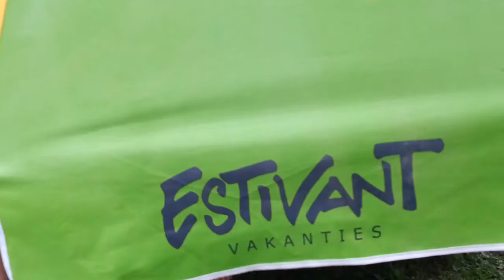Estivant Chateau le Gibanel week 27 juli tot 3 augustus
Benieuwd naar hoe leuk het is geweest in de week van 27 juli tot en met 3 augustus bij de Estivant vakantie: Chateau le Gibanel? Hier zie je alle hoogtepunten van de ouders, de kinderen, de activiteiten en het team!